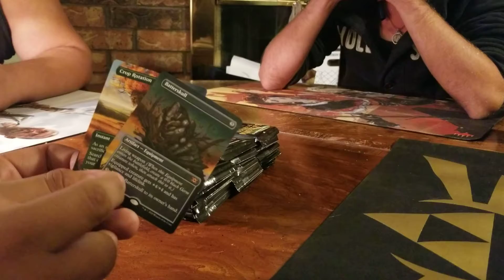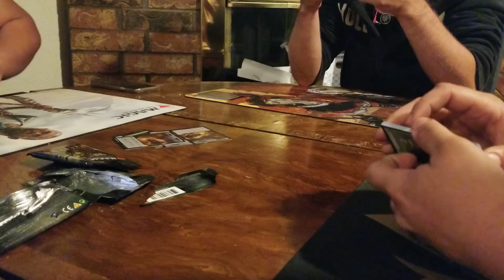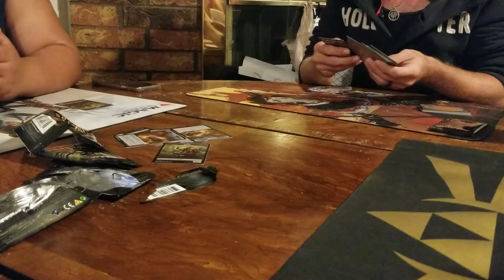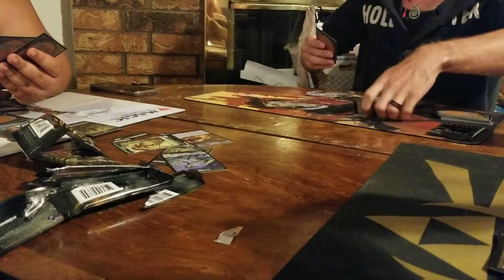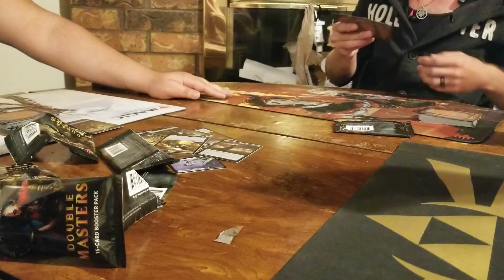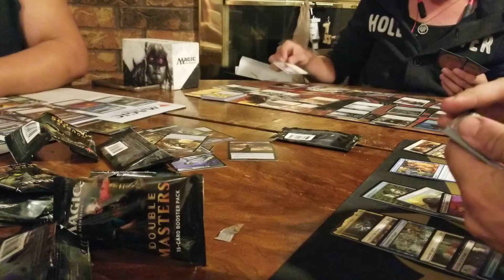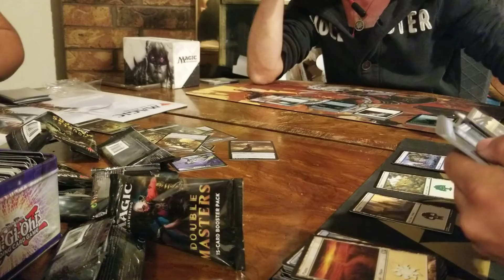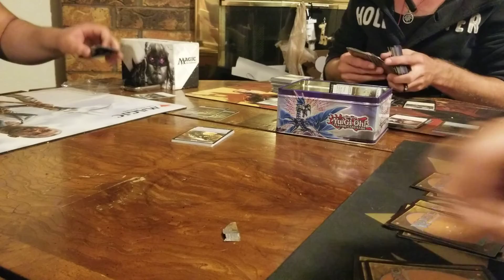Double Masters Draft!! Ft Michael Rogers Part 1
Our friend Michael Rogers wanted some draft after the deck profile so Luke and joe brought double masters. So Jimmy teams up with Michael to face of against Luke and Joe in a amazing showdown!